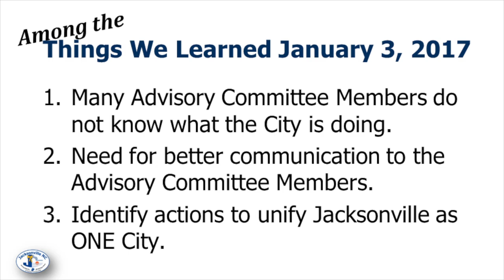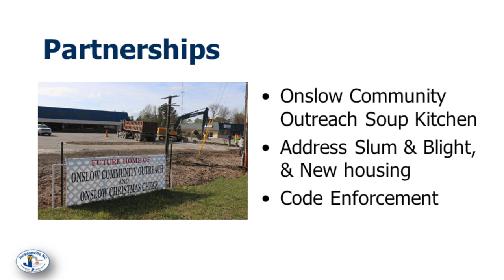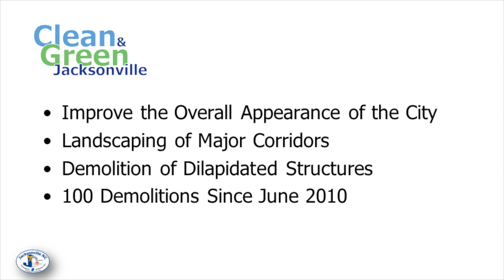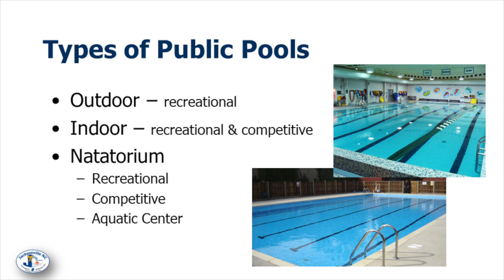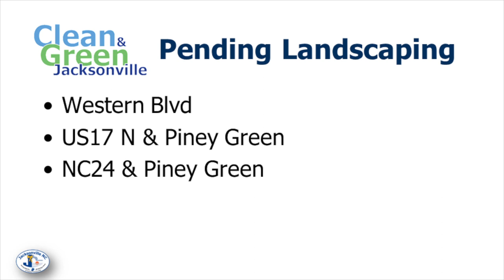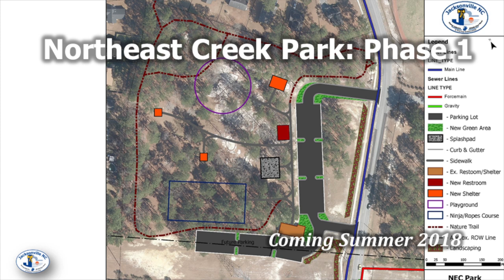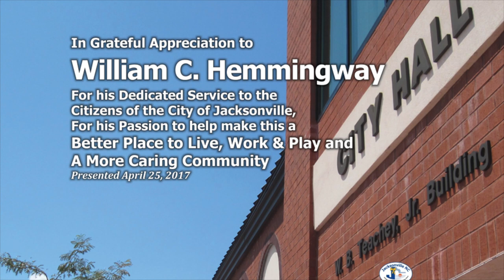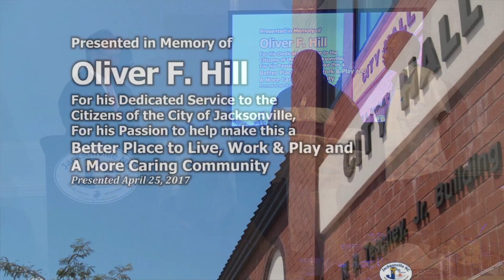Volunteer Appreciation Dinner 2017